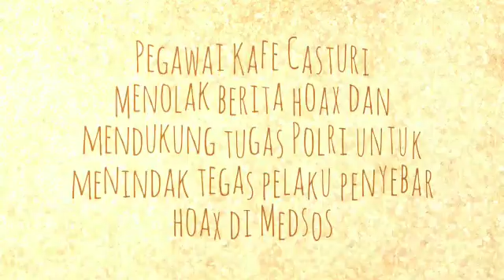Pegawai Kafe Casturi Menolak Berita Hoax